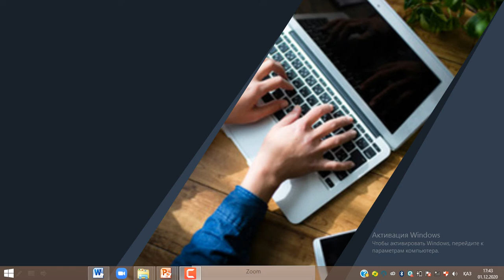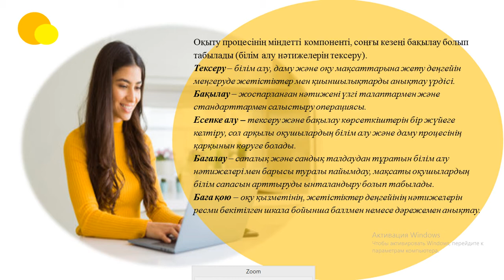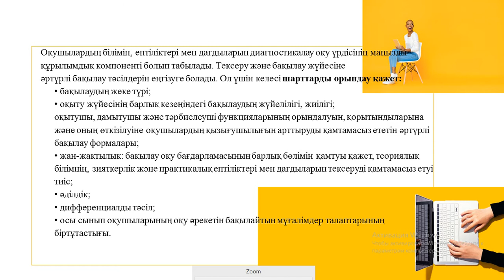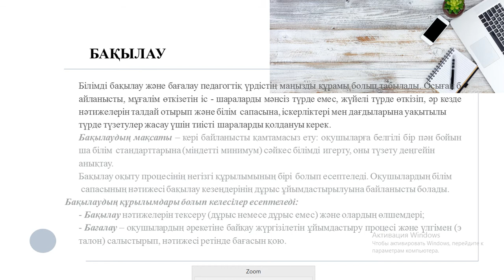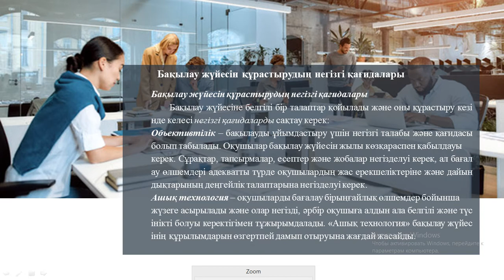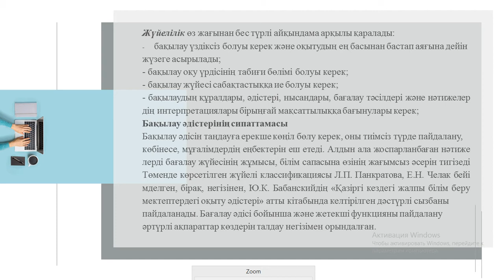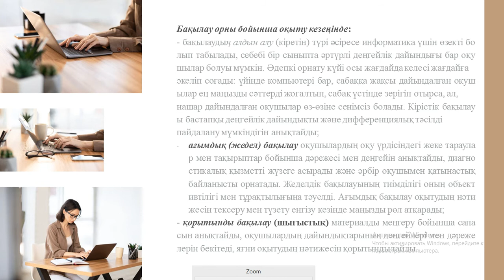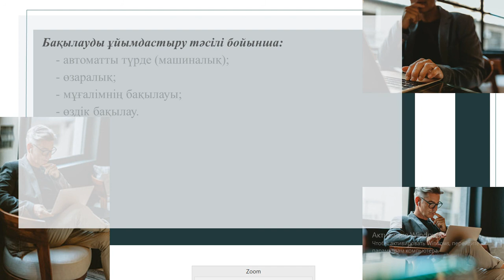ИОӘ лекц 14